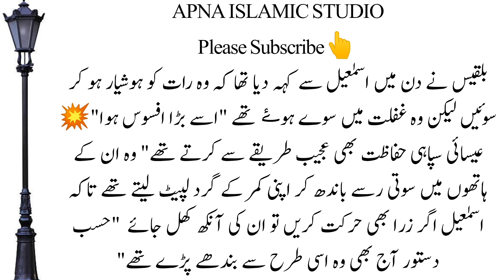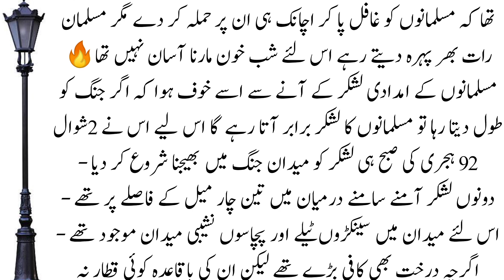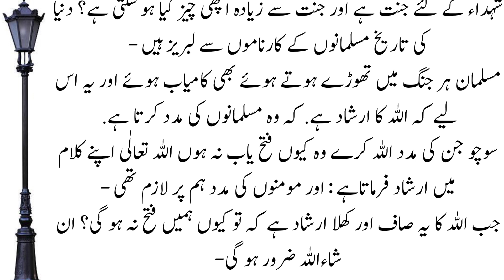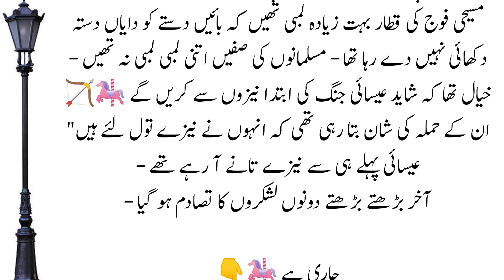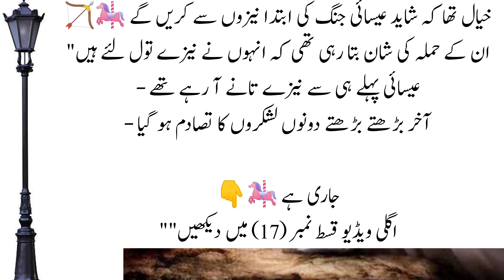The Story Of Tariq Bin Zayad And The Cobbler Episode || 16 The Muslim Warrior#islamicstory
The Story Of Tariq Bin Zayad And The Cobbler Episode || 16 The Muslim Warrior#islamicstory Tariqbin#
Ṭāriq ibn Ziyād, also known simply as Tarik in English, was an Umayyad commander who initiated the Muslim conquest of Visigothic Hispania in 711–718 AD. He led an army and crossed the Strait of Gibraltar from the North African coast, consolidating his troops at what is today known as the Rock of Gibraltar. Wikipedia
Born: 670 AD, North Africa
Died: 720 AD, Damascus, Syria
Nickname: Tarek
Allegiance: Umayyad Caliphate
Battles/wars: Conquest of Hispania; • Battle of Guadalete
Other work: Governor of Tangier; Governor of Al-Andalus